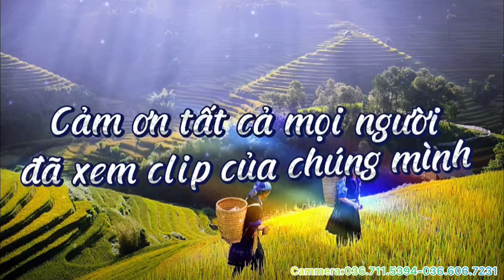MỪNG TÂN GIA DÂN-THƠ BẢN BAN XÃ SAM MỨN ĐIỆN BIÊN